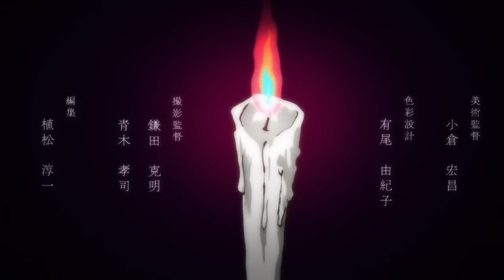junji ito collection episode 11